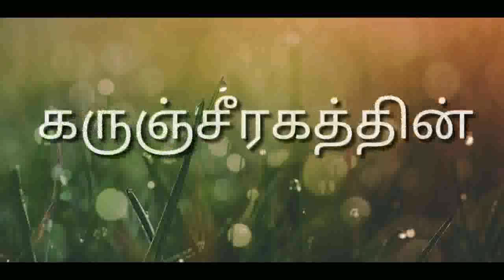கருஞ்சீரகமூலிகையின் மாயாஜால மர்மங்கள்/spiritual powersof blackseed/karujeeragam herbal/youtube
part  7 /  கருஞ்சீரகமூலிகையின் மாயாஜால மர்மங்கள்/spiritual powersof       blackseed/karujeeragam herbal/youtube              MEDITATION AWARENESS, NATURAL MEDICINE AWARENESS, UNANI MEDICINE AWARENESS,  SIDDHA MEDICINE AWARENESS,  GENERAL RESEARCH  AWARENESS, Etc.,